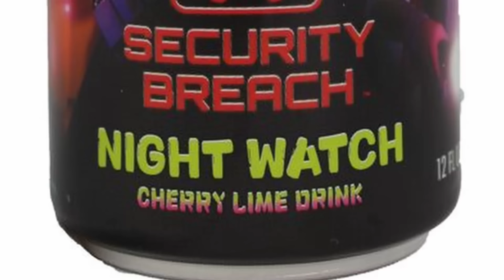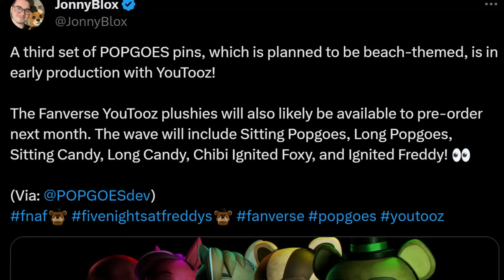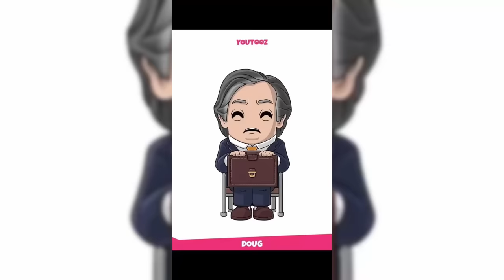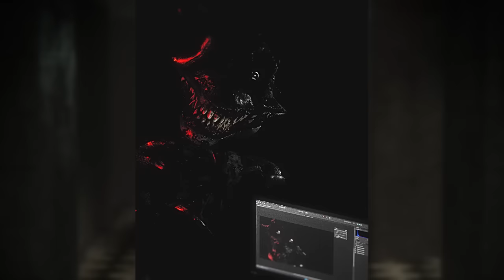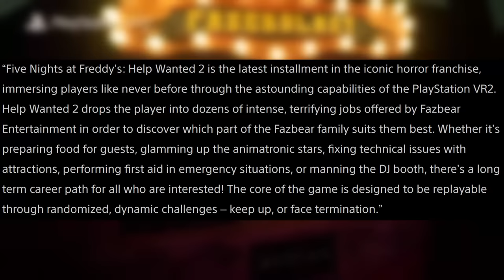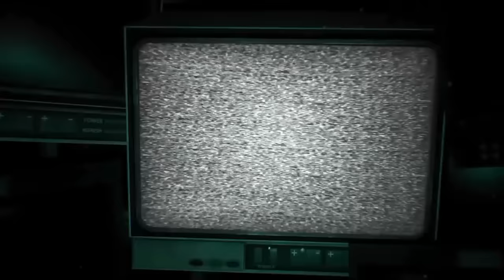NEW HELP WANTED 2 TEASER! FNaF Movie Merch, New Funko Statues, & MORE! - FNaF News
Five Nights at Freddy's (FNAF) News! Hot Topic Apperal, Fazbear Frights Graphic Novel, Tales From The Pizzaplex, Security Breach Files Updated Edition, Dawko HEX Withereds, YouTooz RUIN, Funko FNaF Statues, TJoC Ignited Collection, Five Nights at Freddy's Movie, Help Wanted 2 Teaser Poster!

0:00 New Hot Topic Merch
1:08 FYE Security Breach Energy Drink
1:27 Fazbear Frights Graphic Novel Collection Vol 5
1:44 Tales From The Pizzaplex Box Set
2:02 Security Breach Files Updated Edition
2:54 Hex Shadow Bonnie Hoodie & New Roadmap
3:28 YouTooz Animdude Plush & Doug Figure
5:44 New Funko Statues Leak
6:31 TJoC Ignited Collection New Looks
7:25 FNaF Movie Updates & Bonus Features
8:59 Help Wanted 2 Teaser & New Details